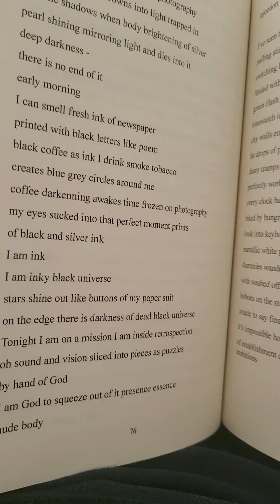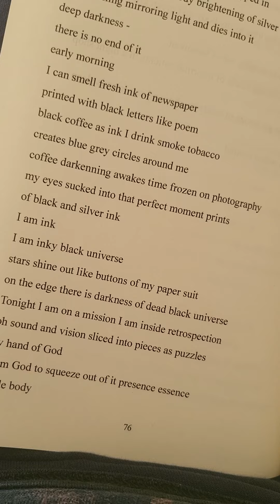I am ink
this is my own example of arty masturbation about writing artifacts.